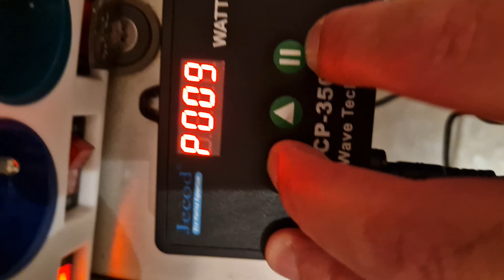DCP controller locked